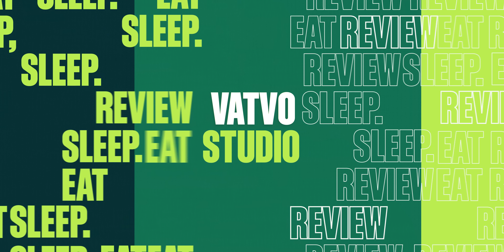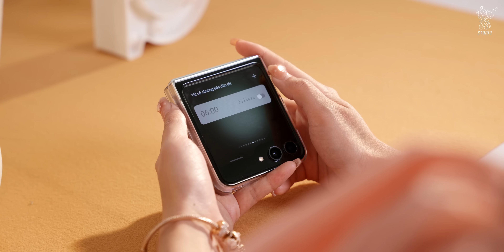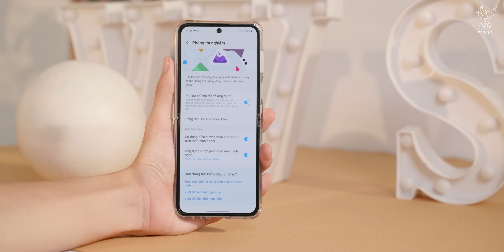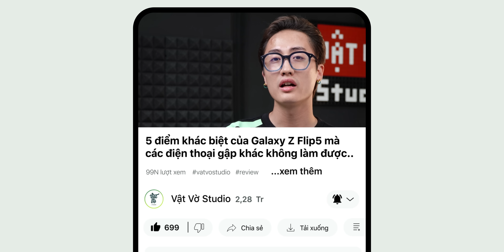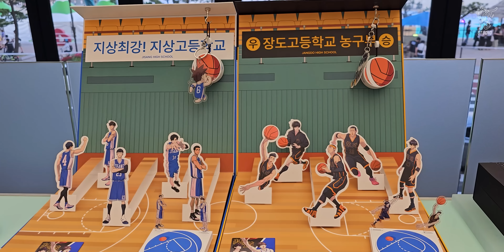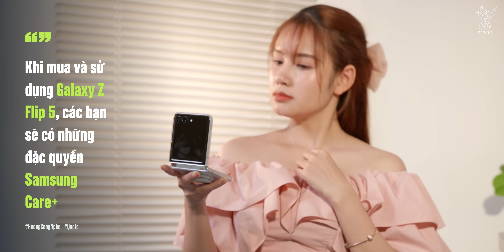5 thứ Galaxy Z Flip5 làm tốt hơn điện thoại gập Trung Quốc | Vật Vờ Studio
5 thứ Galaxy Z Flip5 làm tốt hơn điện thoại gập Trung Quốc | Vật Vờ Studio
► Đặt mua Galaxy Z Flip5 và Galaxy Z Fold5 chính hãng

Galaxy Z Flip5 là mẫu điện thoại gập mới nhất và đáng chú ý nhất trên toàn thế giới trong vài tháng qua. So với các hãng điện thoại gập Trung Quốc, Galaxy Z Flip5 đã làm được nhiều thứ tốt hơn các hãng điện thoại Trung Quốc, vậy đó là gì? Cùng tìm hiểu trong video hôm nay nhé!

0:00 Mở đầu
0:40 Flex Windows
1:47 Phần mềm
4:45 Phụ kiện
6:00 Cơ chế gập
7:17 Bảo hành
8:50 Tổng kết